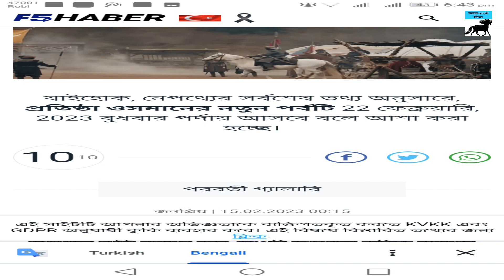কুরুলুস ওসমান সিজন ৪ পর্ব ১১৬ যে তারিখে আসবে! আপডেট নিউজ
i will discuss in this video Kurulus Osman season 4 Episode 116 Analysis, What is going to happen in Kurulus Osman Season 4 Episode 116?, Trailer with Kurulus Osman Episode 116 bangla analaysics